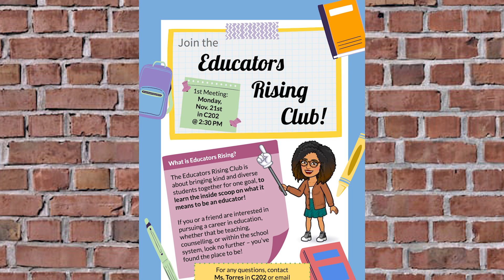The Windsor High School DUB HUB for November 22, 2022